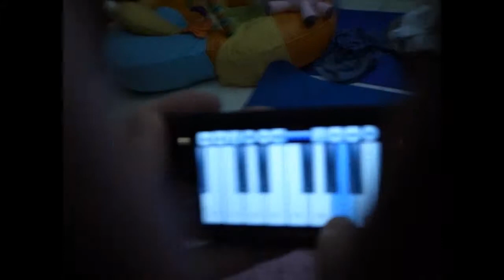Baby pianist plays improvisation music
She is called Beatrix, 5 and half month old.
This is the first time she meet a piano...well actually a virtual one.

Her idle is apparently Keith Jarret on the Koln Concert.